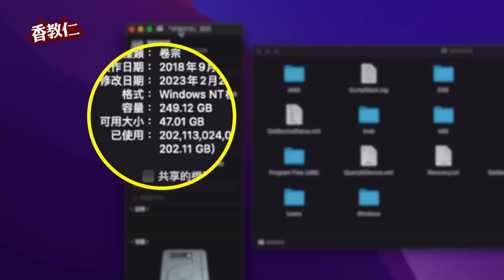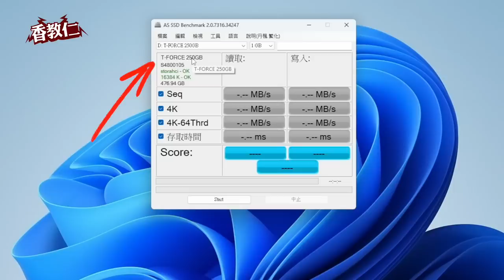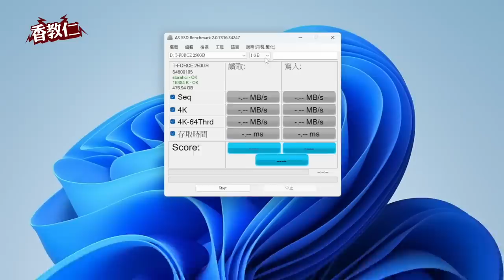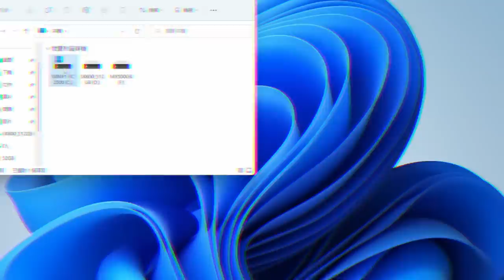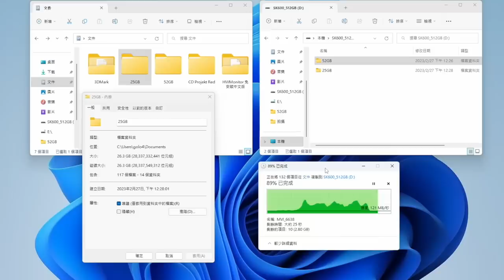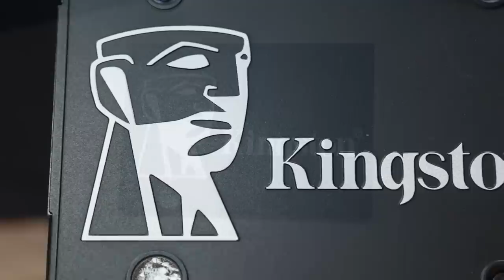【香教仁】特大號U盤！超便宜大廠SSD能用嗎？！｜是真貨！還是貼牌假貨呢？｜金士頓Kingston KC600 512GB 2.5吋SSD實測｜『CC字幕』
別再問了，我在下面購買到的。
蝦皮購買資訊~
請多多幫我按一下進入，讓我可多分潤一些廣告費。
這樣我就可以多一點經費來拍攝影片，謝謝！

終於看到KC600 1TB掉價便宜一點，有需要大容量空間可以參考看看。
（但建議還是MX500 1TB 首選）
我在MOMO購物目前看到

金士頓KC600 512GB 2.5吋SSD固態硬碟,
我會選擇他的第一個原因是這個賣家賣的真的太便宜啦！
開發票、含運又要被蝦皮抽成全部加一加只賣你台幣1200元,
這還要賺什麼啊？是在清庫存換現金嗎？
但我心中產生了一個懷疑的想法～
這應該是在賣假貨貼牌的仿冒品沒錯吧？